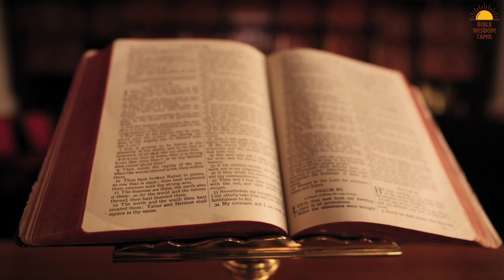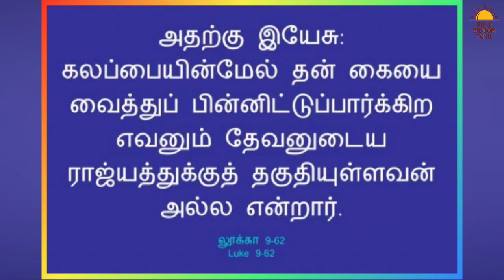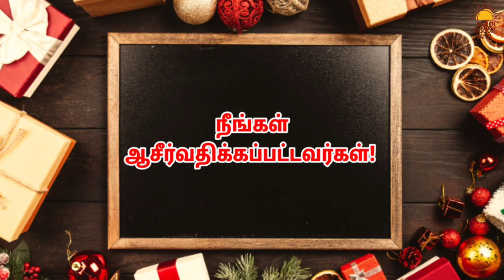Animals in bible | EP 6 - மாடு |வேதாகமத்தில் விலங்குகள் | Bible stories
Animals in the bible that teach us lessons - Bible animals - Bible study in tamil - Bible study tamil